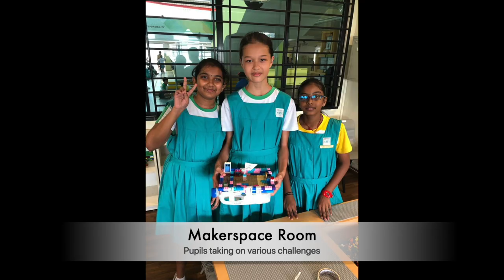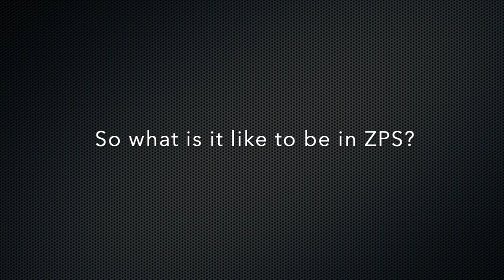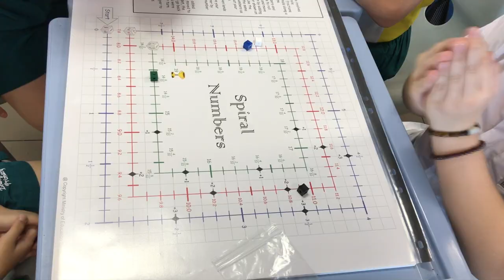Zhonghua Primary School Corporate Video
Watch the video to find out more about our school!